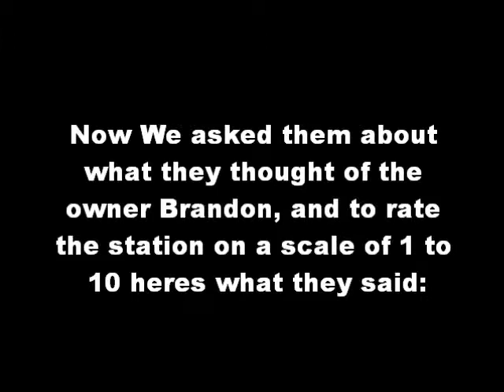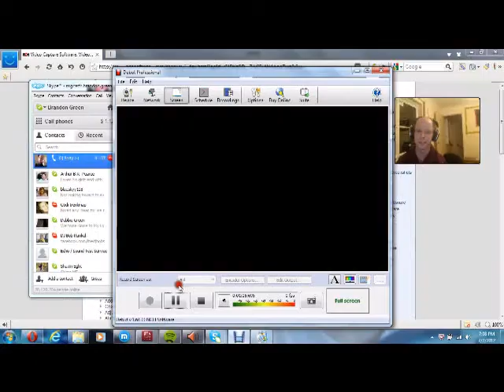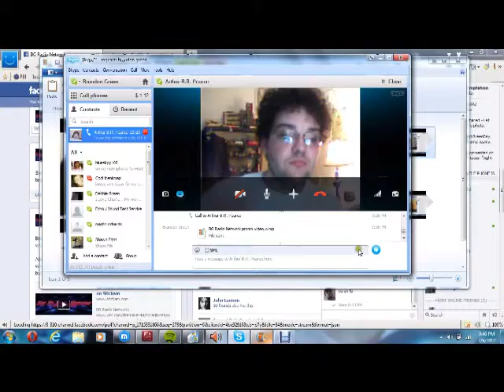BG Radio Network Promo Video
BG Radio Network Promotion